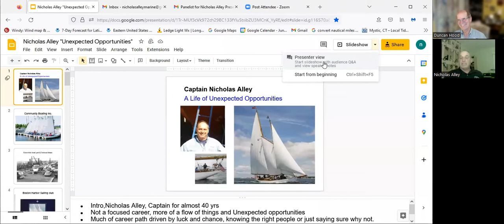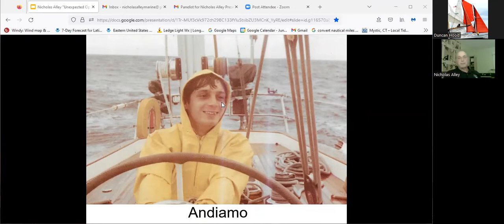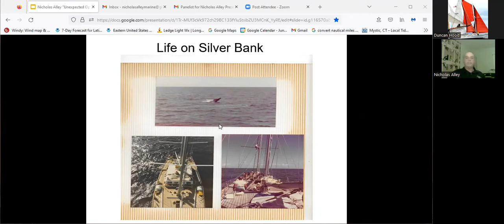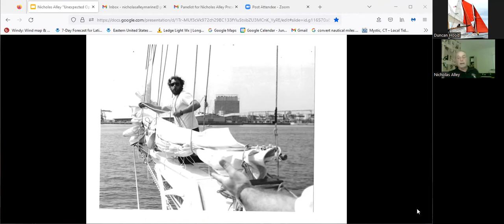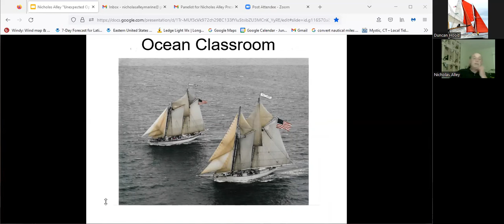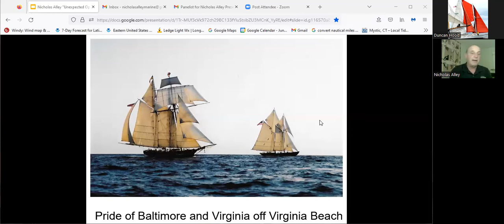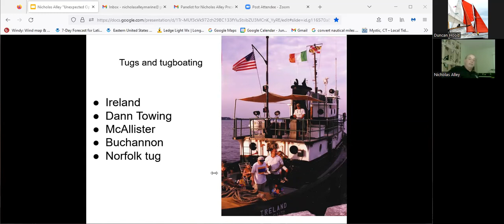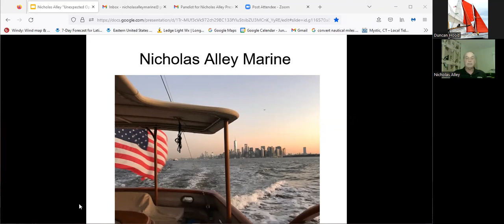Nicholas Alley "Unexpected Opportunities"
For over 40 years, Nicholas Alley has followed a career path of unexpected opportunities that have led him to jobs on some of the best-known and best-loved boats and ships in America. Currently actively involved in deliveries, tall ships and tugs, Captain Alley walks us through his life on the water.

Join us for a trip with this well-known and highly regarded captain.